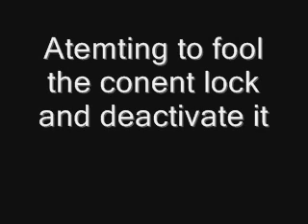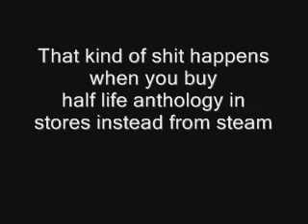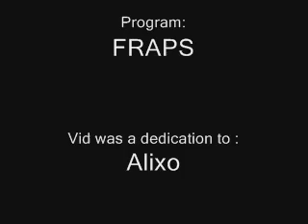Fu**ed up Half Life 1 censorship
I bought hl anthology in Empic store in my home country and guess what:

First of all cd was dammaged when i freshly opened it from cd case ;/ like it was used
and i had to reinstal it about 7 times till it was correctly playing without ingame crash
secondley : poland dosent have auto conent lock in games (that would explain why only half life 1 is affected other my games eaven from anthology pack.. are not)
third: watch the vid

Ps: for all retards who think i hacked the game on purpose - - ' whats the fucking point of doing that? + its rather impossible to "hack" it like this